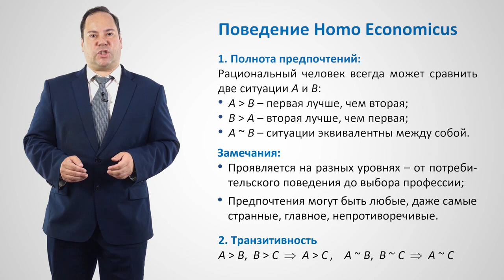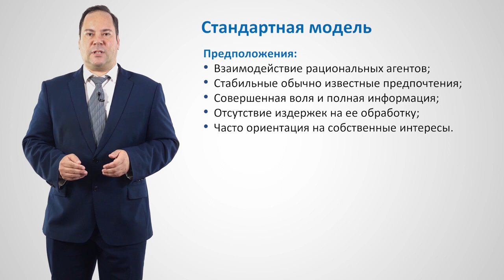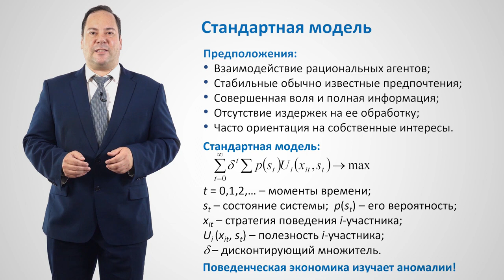3.1.1. Постановка стандартной модели